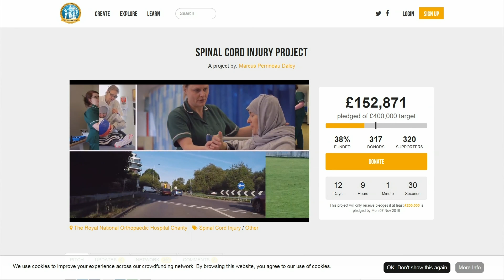David Holmes ITV interview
Appeal Ambassador, former Harry Potter stuntman David Holmes, interviewed for ITV News about the RNOH's Spinal Cord Injury Centre. Donate to the campaign now and change the lives of patients like David